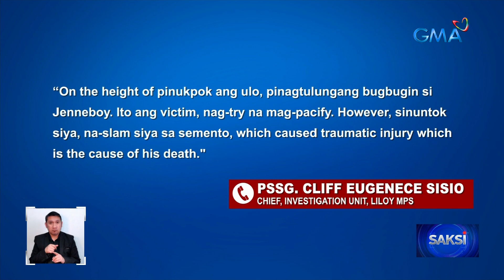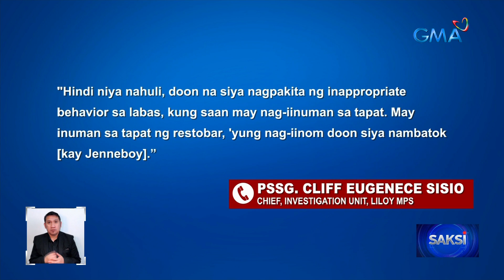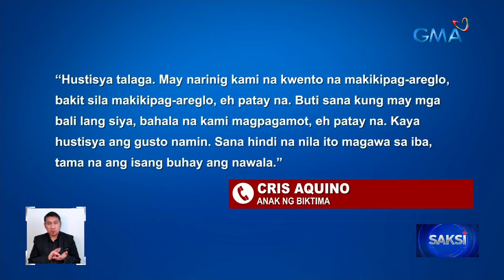62-anyos na lalaking umawat lang sa pambubugbog sa kanyang pamangkin, patay matapos... | Saksi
62-anyos na lalaking umawat lang sa pambubugbog sa kanyang pamangkin, patay matapos kuyugin at mabagok ang ulo

Aawat lang sana sa gulo pero isang senior citizen ang napagbalingan ng mga bumubugbog sa kanyang pamangkin sa Zamboanga Del Norte.